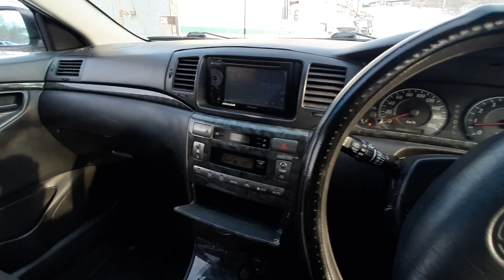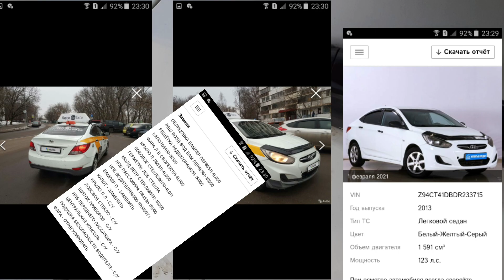Будни перекупа. Московский Ситимобил в Новосибирске . Перекуп авто.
Меня зовут Владимир. Я занимаюсь автобизнесом на перепродаже авто уже на протяжении 8 лет. Если у тебя есть вопросы к перекупу то вы можете задать их мне.

Также у нас есть перекупская группа в WhatsApp, где мы делимся опытом, советуемся. Если вы хотите в нее вступить - напишите мне в инстаграм или ВКонтакте и я скину ссылку на группу WhatsApp